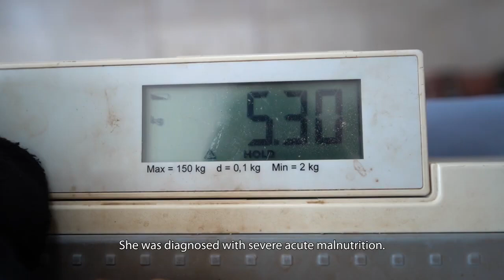UNICEF Yemen: Hundreds of children fight the battle of malnutrition in Lahj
Children and pregnant and breastfeeding mothers are vulnerable to the risk of malnutrition due to conflict and extreme poverty.
Reemas is one of the children who suffer from malnutrition in the region.
With generous funding from the EU, UNICEF supported the community health and nutrition volunteers.
251 volunteers were selected based on their previous experience to ensure that they can provide professional and effective services.
The project provides nutrition and healthcare services to children with malnutrition and pregnant and breastfeeding mothers.
It also conducts awareness sessions for pregnant and breastfeeding mothers in order to improve the children’s standards of life in the affected region.
The project helped provide nutrition services to 668 children and babies in addition to distributing 1,899 multi-micronutrient powder packages.